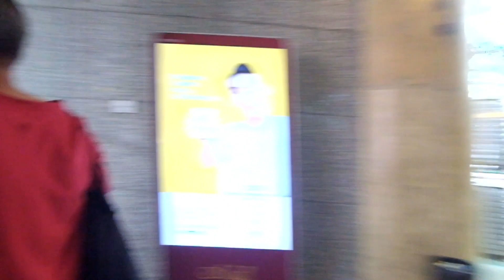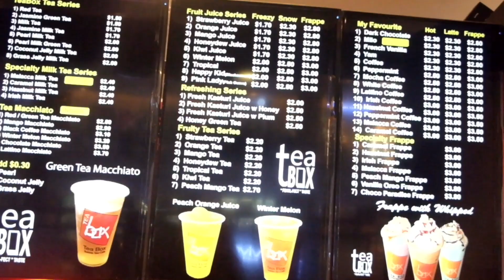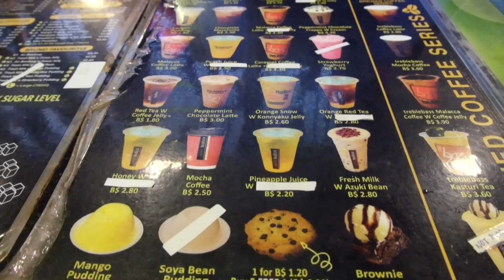The Mall Gadong || Brunei Darussalam